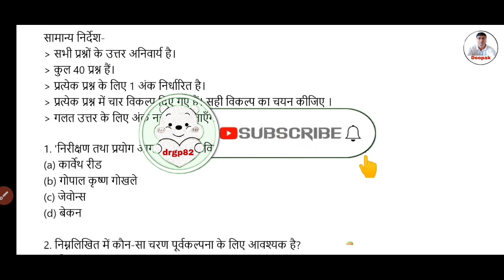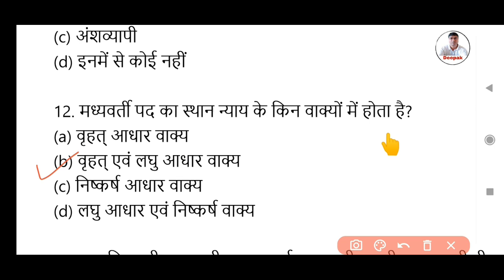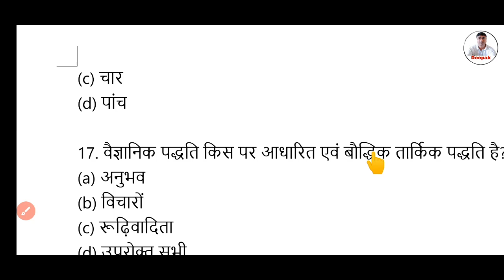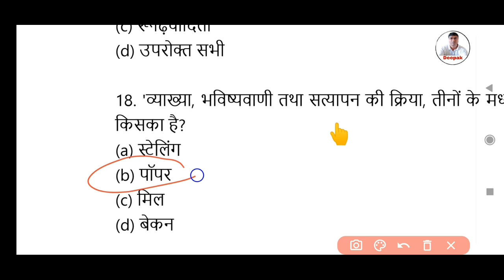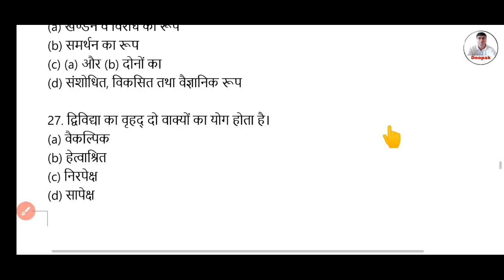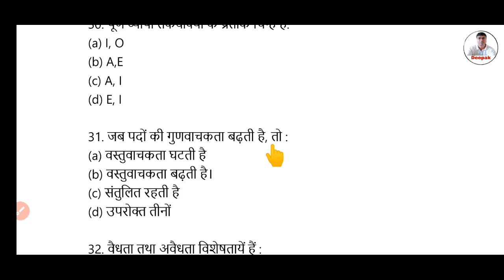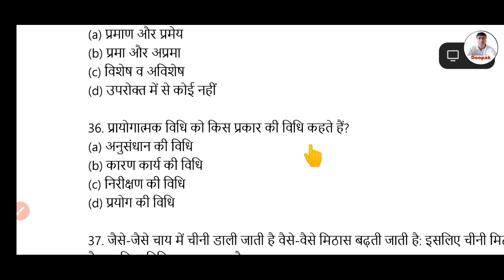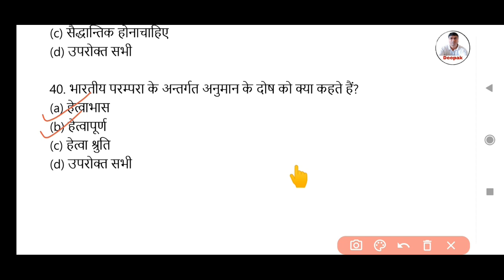वायरल प्रश्न : Class11th Philosophy(दर्शनशास्त्र)Model Paper Set-1 Objective Solution|Jac Board 2023